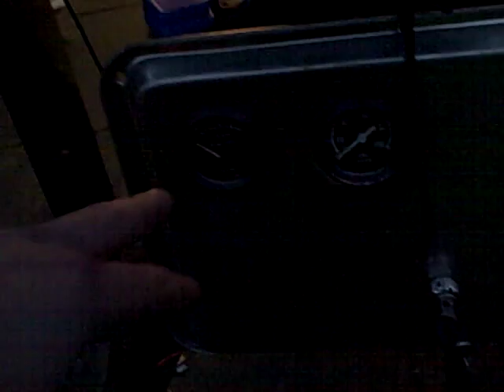Ford Pinto 2.2ltr SOHC Engine Fire-up on stand. As fitted to Mk1/Mk2 Escort,Capri,Cortina,Kitcars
Gentlemen,

Video Description:
2.2ltr ford sohc 'pinto' engine
offset ground crank, diesel rods, cologne v6 cast alloy pistons, teflon buttons, Burton power rings, stainless steel one-piece inlet & ex., valves (44.5 & 38mm respectively - wasted stems and inlet seat further narrowed).
Epoxy resin used to improve shape of inlet port - 'Apple port' as per David Vizzard book specs.

Carburettors:
2x Twin 45mm Dellorto DHLAs with (If I remember correctly) 38mm Chokes.
Infact, the specs I followed are available in Des Hammill's book 'How To Power Tune Ford SOHC 'PINTO' Engines. He gives several examples of motors including 2-3 set-ups for Pinto engines including 2100cc which is the one I used. It got the results you see above.

Cylinder Head work has been elaborate and very time consuming (Valve guides have been ground flush with the roof on both inlet and exhaust ports).
Exhaust ports enlarged throughout. -
Both in. & ex. throts have neen 'throated' and then blended in upstream with the rest of the port.

Heavy duty bearings all around including camshaft.
Standard ford factory camshaft & springs used during this video.

Standard points type distributor etc etc..
Mechanical Compression approx 10.8:1  (I used 100octane shell V-power petrol for my runs).

Standard flywheel had all the available mass machined off to give the lightest possible unit whilst retaining most of the strength. It has five steel dowel + 6x ARP bolts fastening  it to the crank.

Crank was machined at halesowen engines (Don't think they do it anymore as old man retired) then heat treated at laystall crankshafts in Wolverhampton (different trading name now I think) and also polished at laystall crankshafts.

Diesel rods have seen some machining to get them to fit the crankshaft (Rods are thicker and longer + a little hevier when standard).
Rods fitted with ARP YB cosworth rod bolts (No nuts).

I spent the best part of 7 years building this engine.
It has been a financial disaster and I would not do it again.

Saying that however, the value of building and running the engine successfully will most likely reveal itself as the years go by.
I'm pleased you like the video and wish you great results with your project!
(Dedicated to my uncle Robin).

Emmanuel Grigoriou

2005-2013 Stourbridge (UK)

P.s.
WEBER DCOE/DELLORTO DHLA Twin 40s/45s/48s

We supply Brand New, Genuine WEBER DCOE Twin Carburettors  tuned for your Classic Ford Engine - ready to start & use.

We also stock Mangoletsi Four branch Inlet manifolds, mounting kits, air filters, fuel pumps, throttle linkages and more..

Emmanuel Grigoriou
Classiccarbs.co.uk